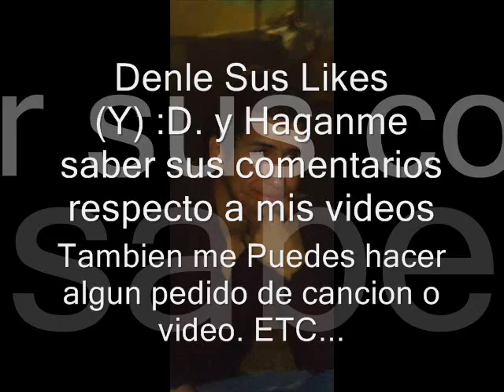Tejano59 - (Pagina Oficial de "Facebook") (Acompañado de Un Popurri de Cumbias)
Que onda Mi razita del youtube, Aqui les dejo este video, hecho mas que nada para darle un poco de publicidad de mi pagina official del face, Que es ("Tejano59") Asi me pueden encontrar, En mi pagina, primero le das like (y) jeje. Y me podran dejar tus comentarios, Respecto a mis videos, Algun pedido Canciones, videos, dejarme alguna sugerencia, algun instruccional de acordeon, o tambien saludarme jejeje :). o no see uds son bienvenidos siempre :D.  Espero les guste, mi pagina, y este popurri de cumbias, de Carlos y los Cachorros :), Un saludo a toda mi gente regia, Dios los bendiga los espero... =).